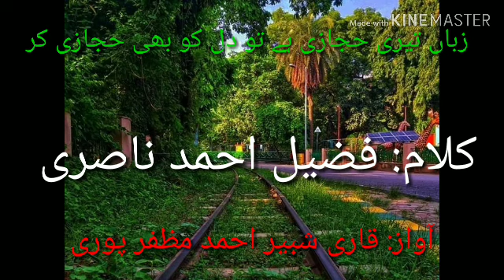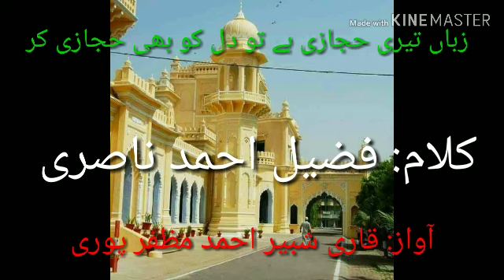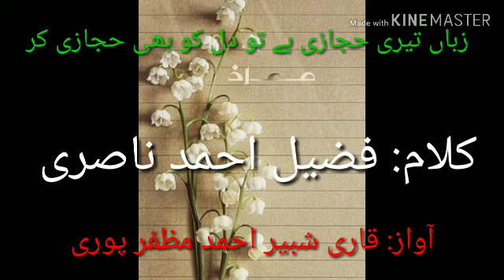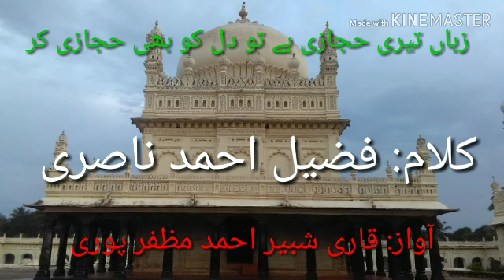زباں تیری حجازی ہے تو دل کو بھی حجازی کر/ کلام: فضیل احمد ناصری/ آواز: قاری شبیر احمد مظفر پوری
بہترین ترنم کے ساتھ یہ نظم آپ کی خدمت میں۔